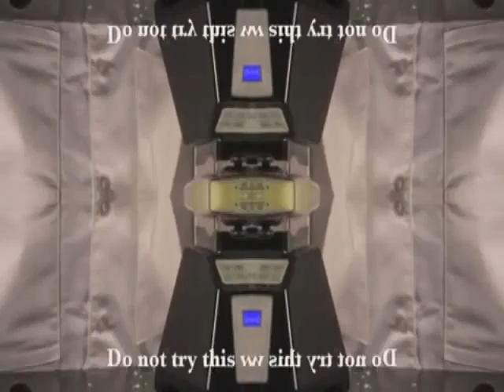Now he's ready for summer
hello california from nicole